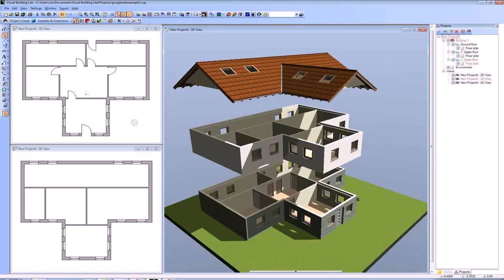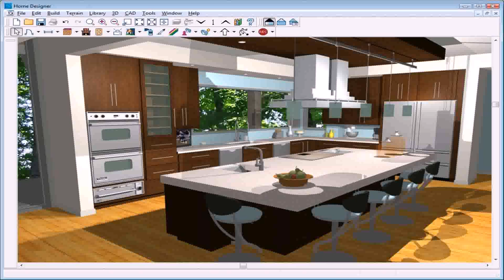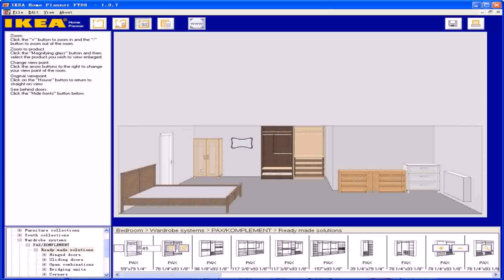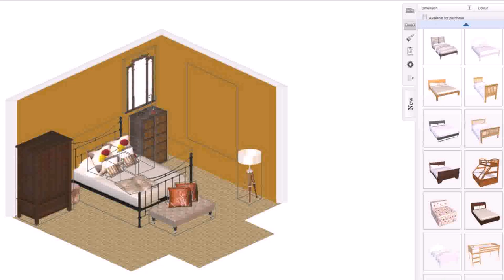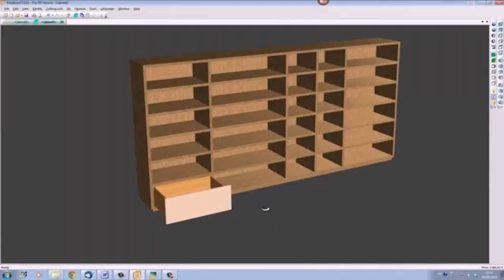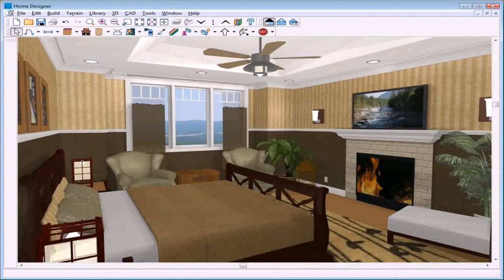Room Planner Home Design For Mac - Gif Maker DaddyGif.com (see description)